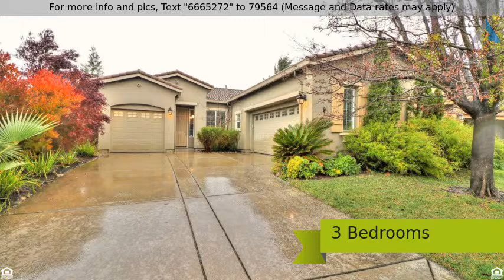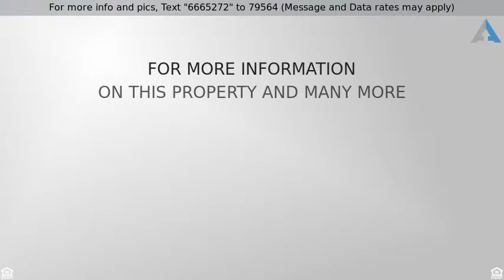Priced at $479,500 - 1941 Trinity Way, West Sacramento, CA 95691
Rare Single Story in Perfect West Sac Location!

Rare single story, updated and move in ready home in highly desirable neighborhood! Great room living perfect for entertaining and the family! Freshly painted interior including the cabinets!  Master suite has large walk-in closet and spacious bath. Low maintenance yard with covered patio. A two car garage PLUS an attached single car garage for your hobbies or storage! This home is priced to sell and will not last long!